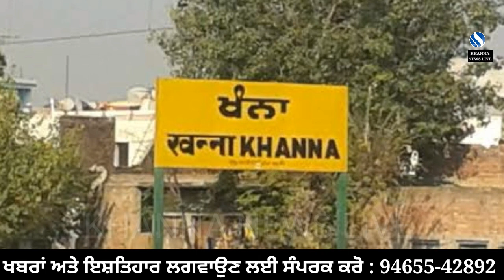7 ਮਹੀਨੇ ਦੇ ਬੱਚੇ ਦੀ ਰਿਪੋਰਟ ਆਈ ਕਰੋਨਾ Positive | ਖੰਨਾ 'ਚ Positive ਕੇਸਾਂ ਦੀ ਗਿਣਤੀ ਹੋਈ 290